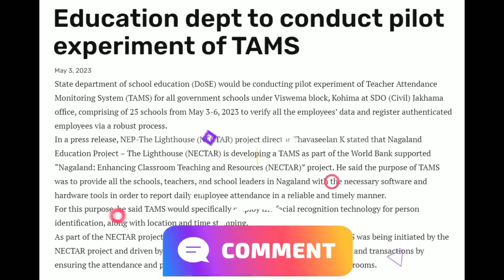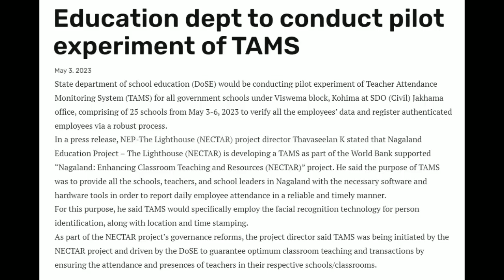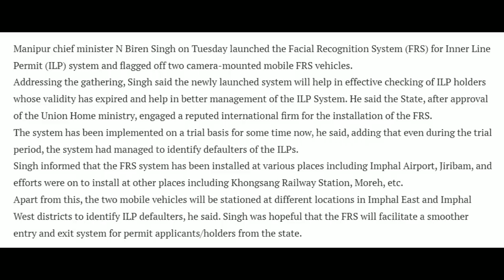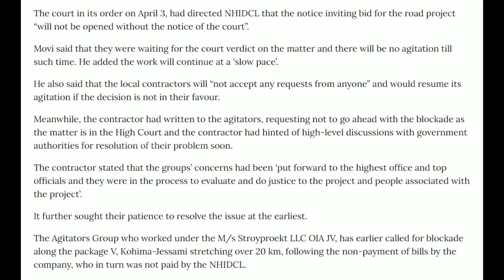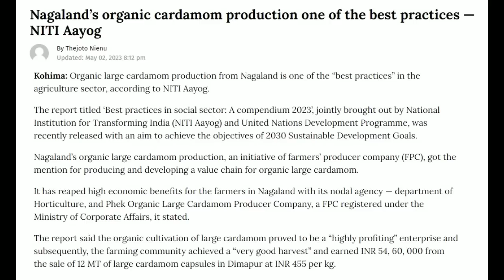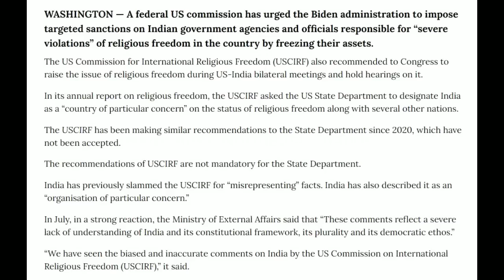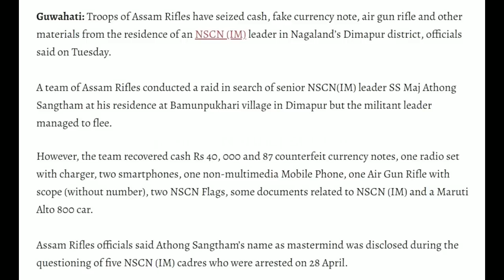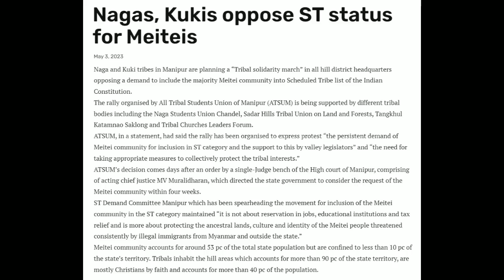No. 898 | Nagamese Northeast Channel News | 03 May 2023 | Nagaland